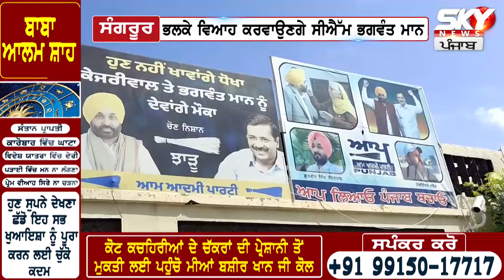CM Bhagwant Mann ਦੇ ਵਿਆਹ ਦਾ ਸਤੌਜ ਪਿੰਡ ਵਾਲਿਆਂ ਨੂੰ ਵੀ ਚੜ੍ਹਿਆ ਗੋਡੇ-ਗੋਡੇ ਚਾਅ, ਕਹਿੰਦੇ ਰੋਣਕ ਆਉ | Sangrur